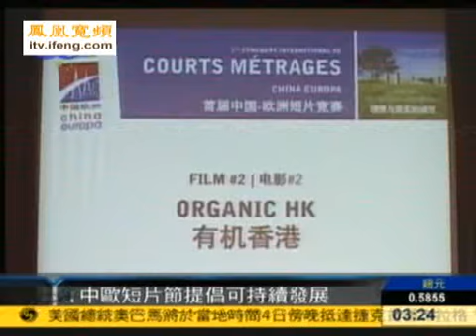勒阿弗尔中欧短片评选